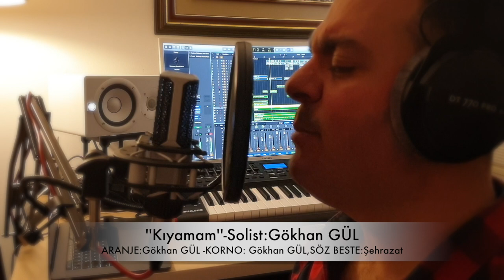Kıyamam(Cover)-Zerrin Özer-Gökhan Gül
Prestij Müzik etiketiyle yayınlanan,"Zerrin Özer 97" adlı albümündeki kıyamam şarkısı yeni düzenleme ve yorum ile karşınızda.
Aranje: Gökhan Gül
Korno: Gökhan Gül
Bas gitar:Gökhan Gül
Mix: Gökhan Gül
Görüntü Yönetmeni: Nurdan Gül

Not: Aranje için ve kayıtlarda Trompet, Flut, Ud çalımları için mail adresimden bana ulaşabilirsiniz.

"Kıyamam" Sözleri
Ne yükseklerde gözüm var
Ne para pulda
Bir tek sen mühimsin aşk sen hayatamda
Tahammülüm yok gözlerinde
Bir damla yaşa... Kıyamam
Ne hasret biter bu yolda ne sevdam sana
Bir tek sen emirsin aşk emir hayatımda
İtirazım yok ateş bu değmesin sana
Kıyamam
Sen başıma gelen en az en çok hatalarım
Ah sen
Herşeye rağmen bana sevap günahlarım
Sen geceler boyu buram buram yandığım
Ah sennn
Kokuna hasret uykularla dalaştığım...